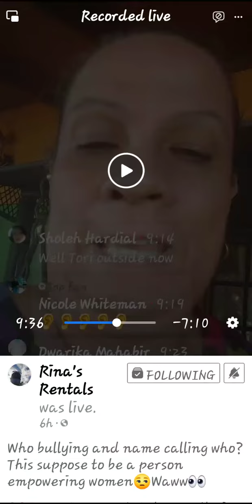Marina Estrada making allegations towards asha Samaroo January 17, 2022